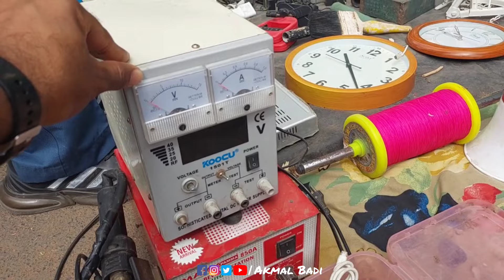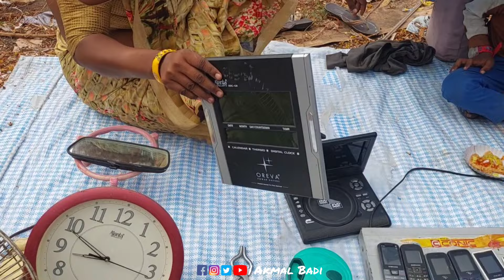Ravivari Bazar Rajkot, Electronic Item In Ravivari Bazar Rajkot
Me Akmal Badi Aap Sabhi Ka Sawagat Karta Hu Hamari Yt Channel Pe Agar Aap Ko Meri Video's Achi Lagti He To Like Share Or Comment Karte Rahiye Or Aap Ka PAYAR Aese Hee Barsate Rahe

Thanks You Viewer